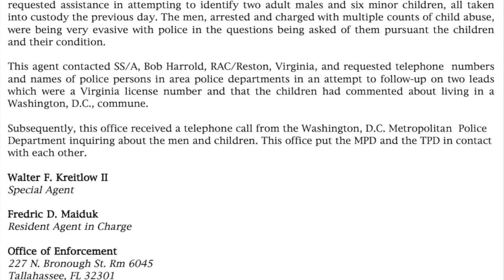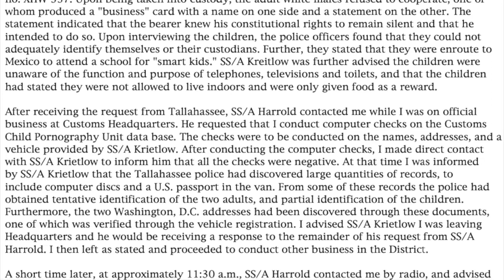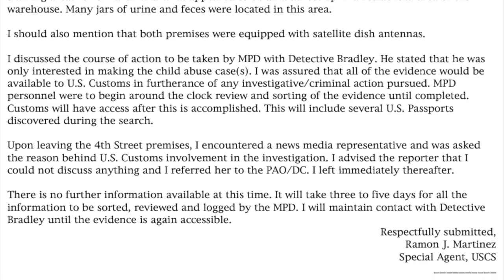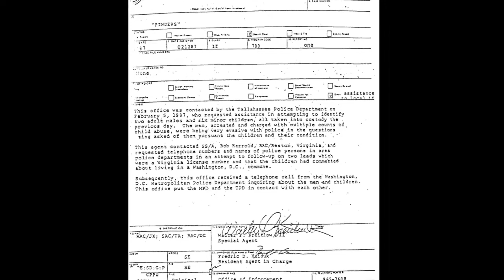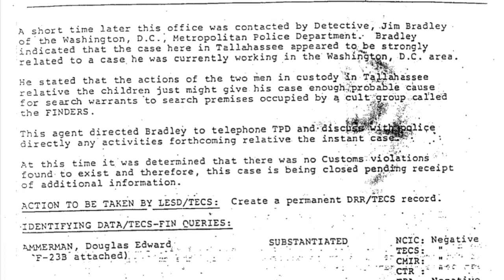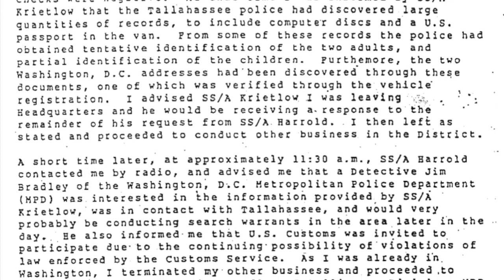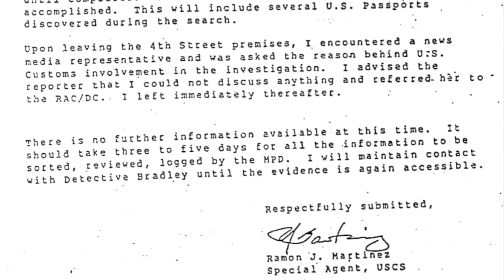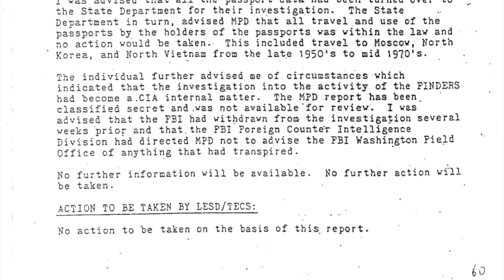The Finders and Jeffrey Epstein (a lecture by: Jonathan Barlow Gee)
The Finders = 00:20
Jeffrey Epstein = 14:42
Introduction: On the current legal situation of Ghislaine Maxwell = 14:48
Part 1: Who was Jeffrey Epstein? = 16:43
1A: Jeffrey Epstein, Financier = 20:51
1B: Jeffrey Epstein, Pedophile Human Trafficker = 36:08